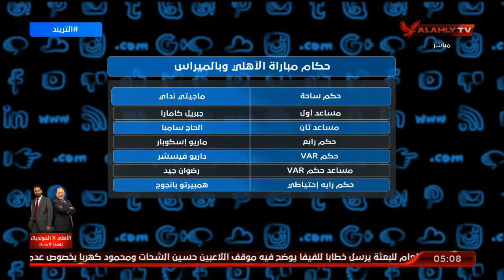تعرف على حكام مباراة الأهلي وبالميراس | التريند